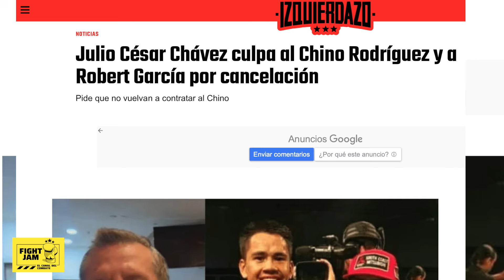Julio César Chávez EXPLOTA contra Chino Rodríguez y Chino le RESPONDE!!!